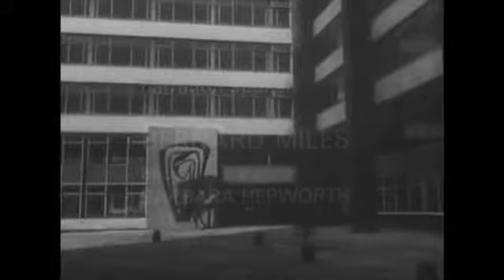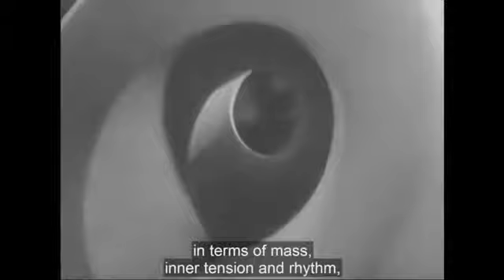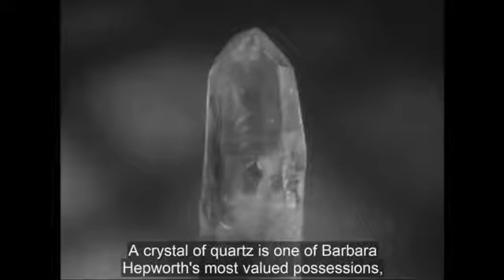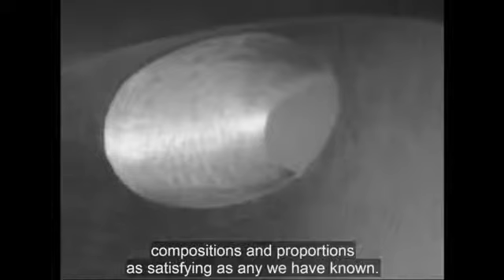Henry Moore - Porträt 1951 von John Read (engl.)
BBC 1961 von John Read (Englisch mit englischen Untertiteln für Gehörlose) A contemporary of Henry Moore, Yorkshire-born Barbara Hepworth has made Cornwall her home. This film by John Read.

Henry Moore - Porträt 1951 von John Read 'Art is the expression of imagination and not the imitation of life.' BBC 1951, Produzent: John Read This documentary introduces us to Henry Moore.

Barbara Hepworth (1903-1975) British Sculptor Movements: Surrealism, Modern Sculpture Barbara Hepworth distinguished herself as a world-recognized sculptor in a period where female artists.